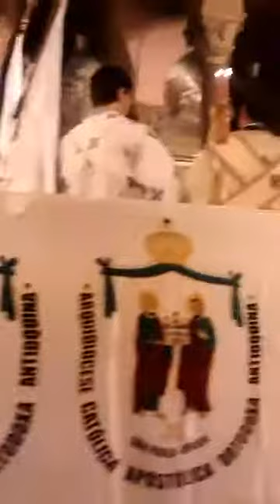2017 04 15 Al Hajme P02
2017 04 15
Al Hajme P02